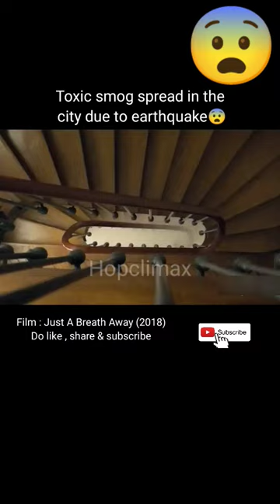Toxic Smog Spread 😨 / Just a Breath Away / movie explained in hindi /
Toxic Smog Spread 😨 / Just a Breath Away / movie explained in hindi / @hopclimax

Film : Just a Breath Away

Film real name  : Dans la brume

Director - Daniel Roby

Written by - Guillaume Lemans

Produced by - Guillaume Colboc
                         Nicolas Duval Adassovsky

Distributed by - Les Films Seville
                           Mars Films

black pink funny moments
bhoot kahani
bhoot kahaniya
aahat#asmr
wednesday full summary im hindi
Hopclimax @hopclimax